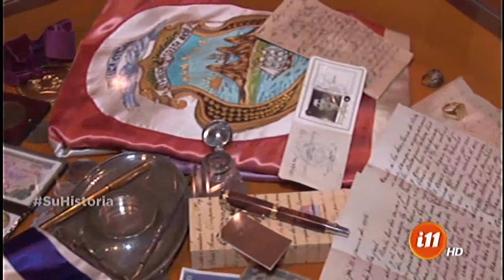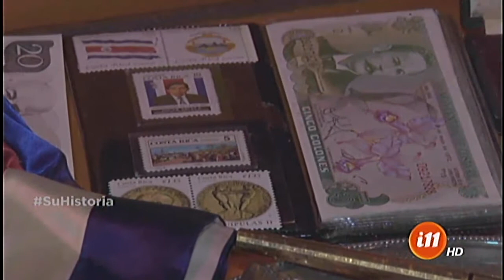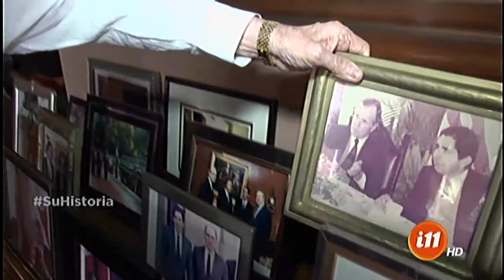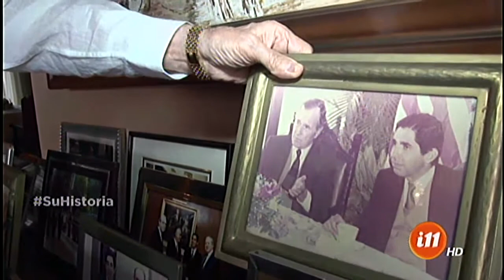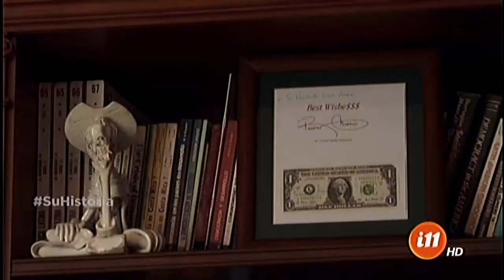¡Los tesoros de Óscar Árias!